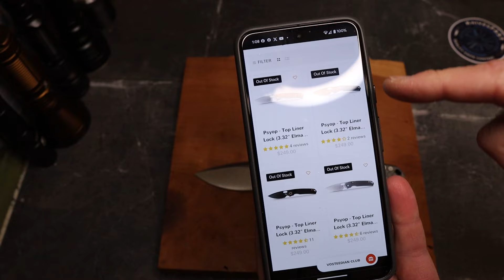Big? Small? Both? Comparing the Vosteed Psyop and Mini Psyop!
This is my review and comparison of the @vosteed_cutlery Psyop and Mini Psyop. So glad I got to check out both.

Please give me your thoughts / questions in the comments.

Thank you to my VIP Patrons: Nicholas Shires, and TC Barnette

Not valid on sale items, nor the X9R

Check out some other great Knife review channels. These folks are great friends with great content. Please support them as well.